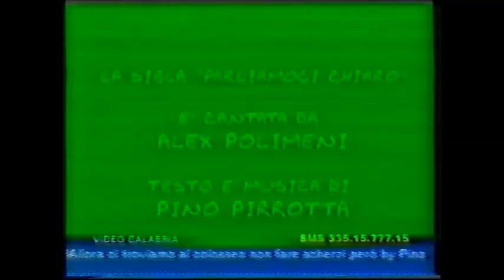Polimeni a Cutro